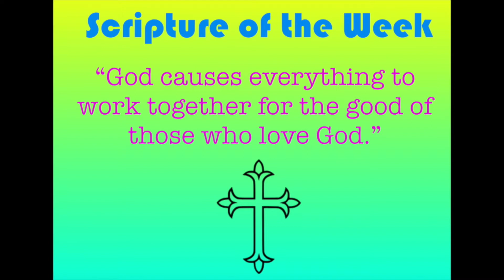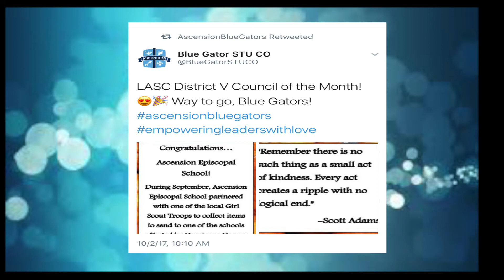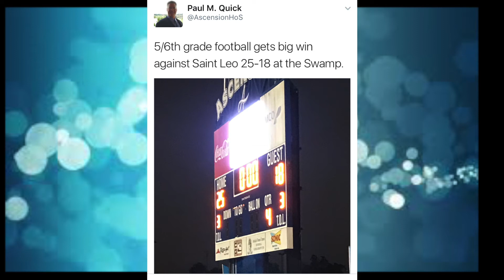Blue Gator Buzz 6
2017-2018